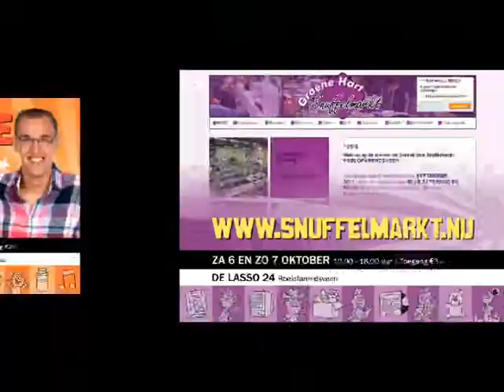121001a Stapperklapper TCN10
121001a Stapperklapper TCN10.wmv